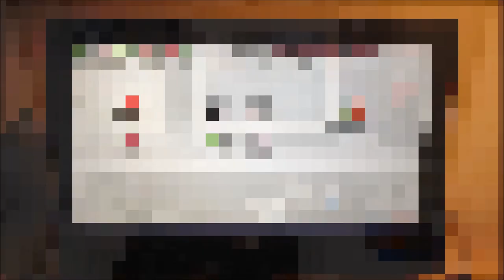Sinclair QL demo tribute to Amiga Bouncing Ball Demo 1984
Note: QL has 8 col pallete and weaker CPU, original demo was for Amiga 1000 Try it in your browser!

The Amiga Boing Ball demo was created during a night at the 1984 CES by Dale Luck and R. J. Mical and it is told that show visitors completely blown away by this.

The demo itself was a very clever demonstration of how it's custom chips could be used to fake an effect rather than to create it with pure processing power.
In reality nothing on screen is redrawn during the demo.

The ball itself is rendered at the beginning of the demo and then 'animated' with the color cycling method.
The motion of the ball is done by moving the scroll positions of the different bitplanes. It uses 3 bitplanes, while the grid uses another bitplane and the shadow uses the last bitplane.
The clever selection of color registers makes it possible to have a shadow that works correctly with the grid while not interfering with the ball. This is also the reason why this image needs 32 colors and why the color palette contains mostly duplicates.

All this means that the demo does full hardware scrolling, costing next to no cpu processing power